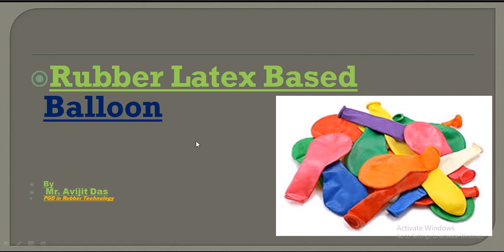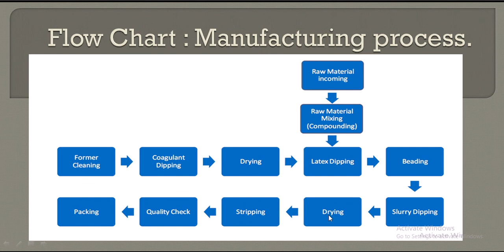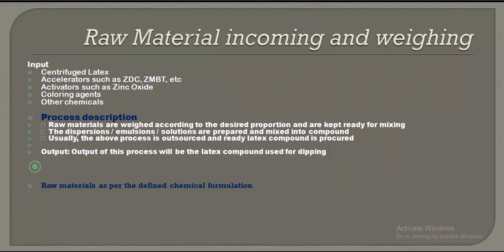Production process of Rubber latex based | Balloon | with compounding Formula